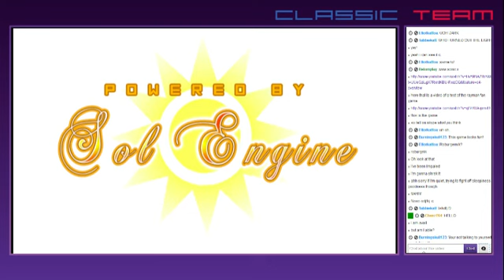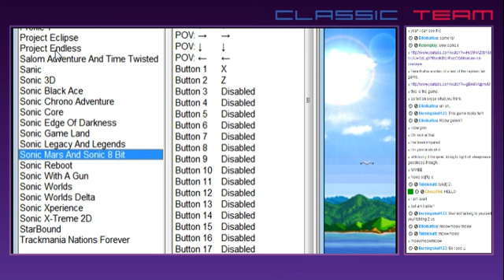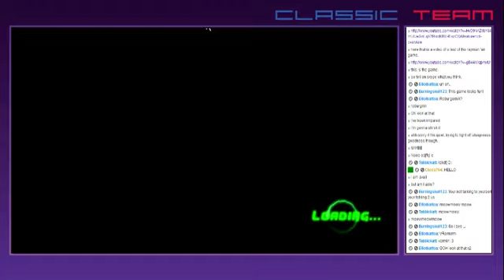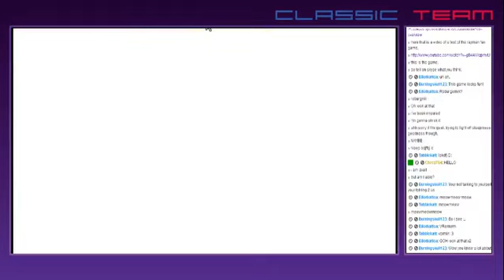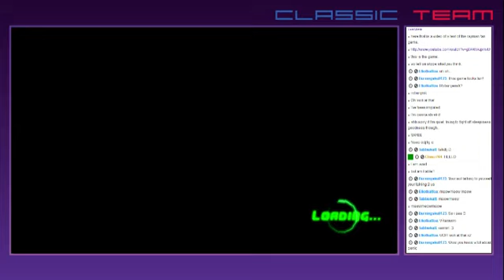Salom Adventure (SAGE 2014, Act 1 Coverage)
A Original the Character fangame that actually is not that bad?? Now if only I could figure out these darn controls...

SAGE is a Sonic community run online event for fans to promote their video game (And now other art) creations. The event has been going for 14 years now and has become a staple of the community and a celebration of fan created works.

I've been doing my own coverage of Sage for a few years now in various ways, and this year (like last year) I opted for a direct video-related approach. Join me and my friends as we experience these fan made creations for often times our first time. And if you like our commentary, be sure to check us out when we stream every Wednesday too!